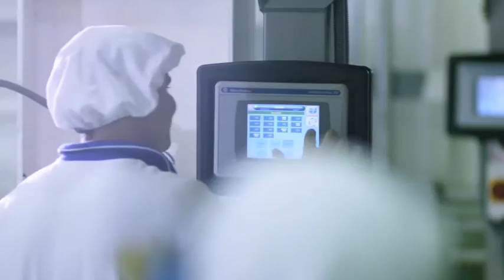Alimentos Munchy , company of Venezuelan snacks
here I bring a corporate video a company of Venezuelan snacks